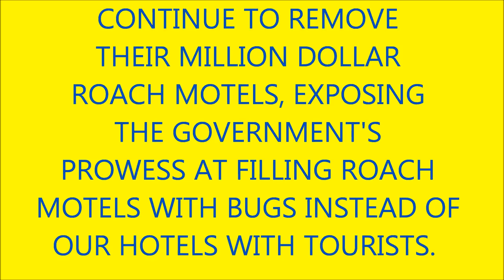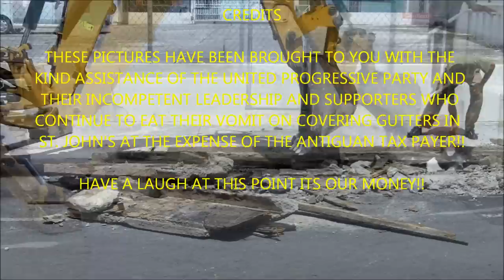Million Dollar Sidewalks, Part III(a.k.a. Roach Motels)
U.P.P. started to rip up their long street roach motels.  We going back to the future and using the 100 year old gutters that they use to complain about.  If you have property in town make sure to buy baygon cause the roaches looking new accommodations.